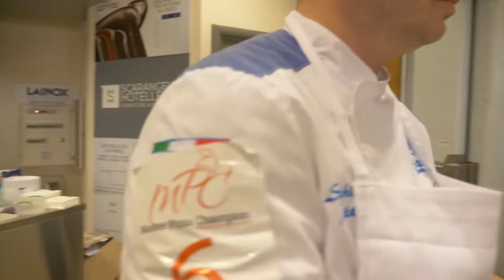Master Pizza Champion 2018 - Matteo Specchio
Master Pizza Champion gara di Pizza svoltasi il 16 aprile presso la IMBAR - Scarangelli Hotellerie di Bari.